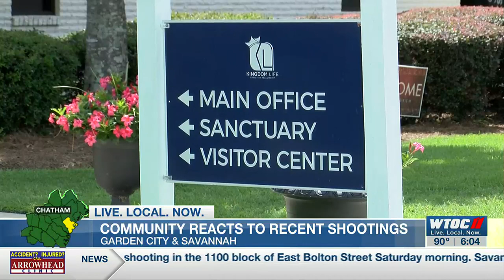Police speak out after weekend shootings